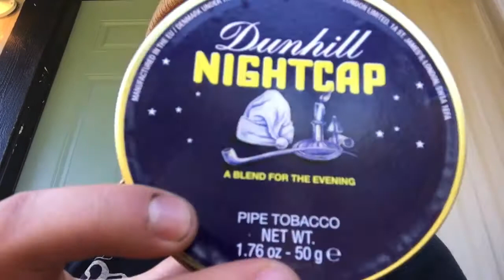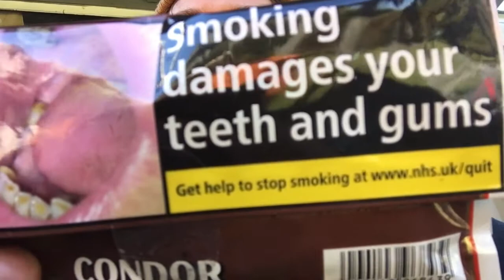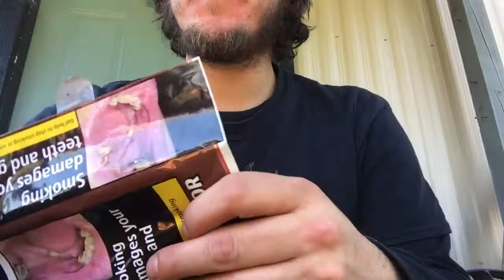Dunhill Nightcap Pipe Tobacco and a Chat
This is stuff is delicious and just chattin. Happy weekend everyone!